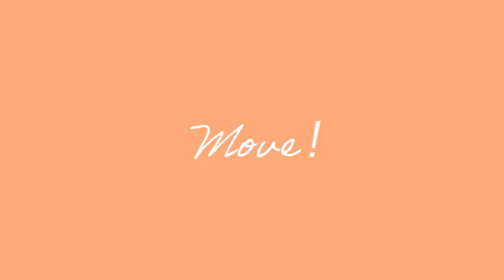S(mile)ING!/島村卯月｜歌わせていただきました｜橘シエナ/ハコネクト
❖ 最高な本家様
島村卯月 (Uzuki Shimamura) - S(mile)ING! [Official Audio]

❖ vocal
橘シエナ（@tachibana_haco）

❖ mix
ぴーちとーすと 様

❖ illust
御門様

❖ movie
倫様

ご協力いただきましてありがとうございました！